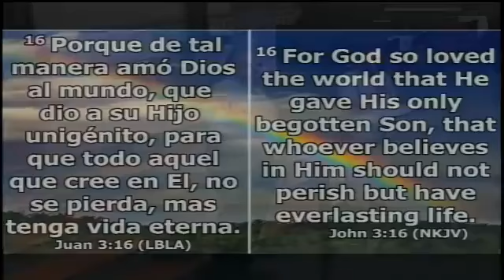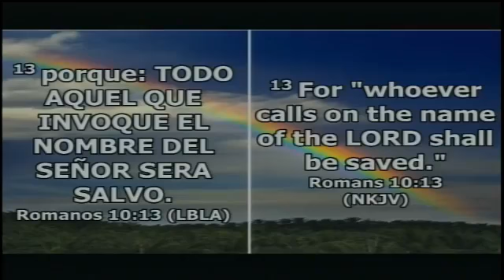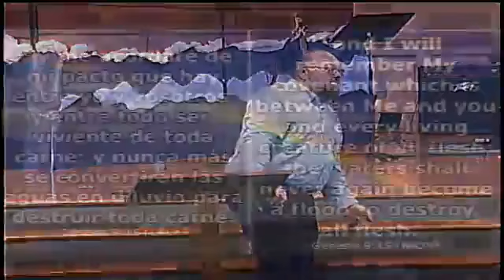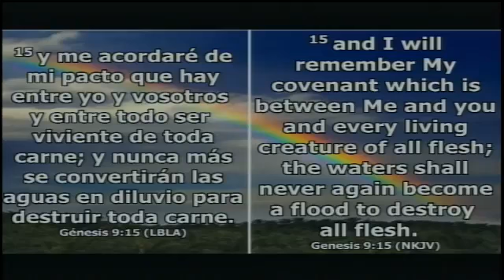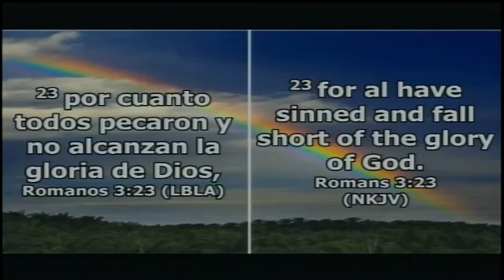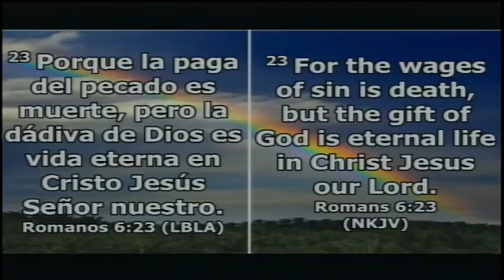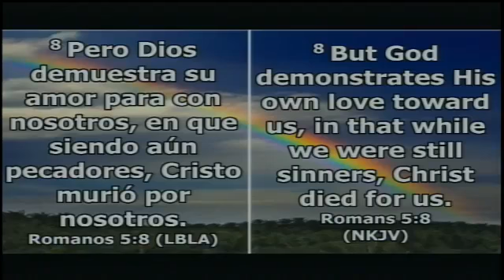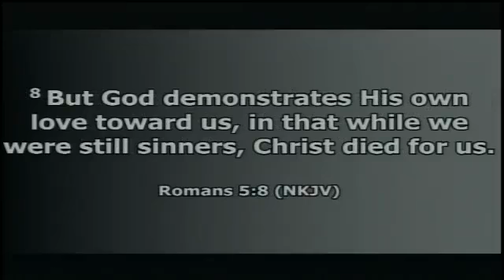7/24/22 - The Promise of God - Genesis 9:8-17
Sermon 7/24/22  - based on Genesis 9:8-17
Pastor Kyle Phillips, Senior Pastor
Mulberry Baptist Church
6450 Tuckaseegee Rd.